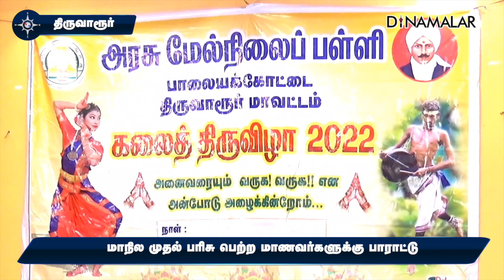மாநில முதல் பரிசு பெற்ற மாணவர்களுக்கு பாராட்டு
தமிழ் நாடு பள்ளிக் கல்வித் துறை சார்பில் மாணவர்களின் திறமைகளை ஊக்குவித்து பாராட்ட கலைத் திருவிழா நடந்தது.

நாடக போட்டியில் திருவாரூர் மாவட்டம், பாளையக்கோட்டை அரசு மேல்நிலைப் பள்ளி மாணவர்கள்,
&#34;ஒற்றை பெற்றோர்&#34; எனும் தலைப்பில் நாடகம் அரங்கேற்றினர்.

அது, மாநில அளவில் முதல் பரிசு வென்றது.பரிசு பெற்ற மாணவர்களை ஊர் மக்கள் பாராட்டினர்.